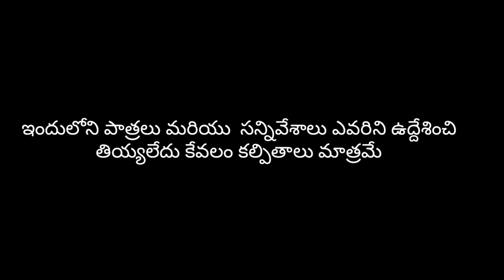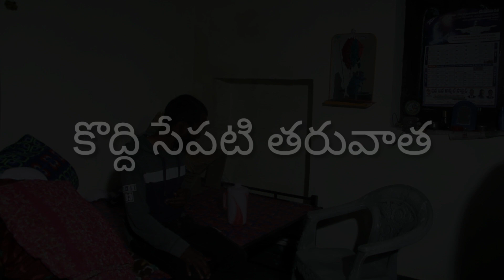Bugulu Jeram Vocchina Buddodu || Ulikki Padda Manthrakadu ||Comedy Short Film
బుగులు జెరం వొచ్చిన బుడ్డోడు || ఉలిక్కి పడ్డ మంత్రకాడు Bugulu Jeram Vocchina Buddodu || Ulikki Padda Manthrakadu Short Film

Cast: Nani
         Mallesh
         Ravi
         Chanti babu
         kamala kar